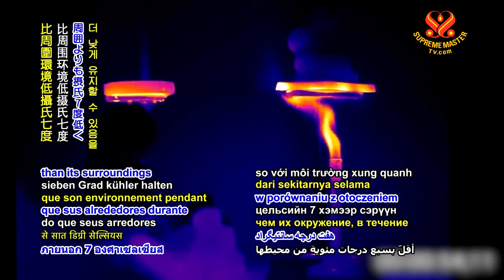1198 NWN 4 United States engineers create cooling gel layer inspired by camels 6m